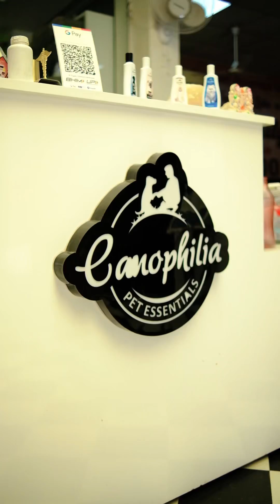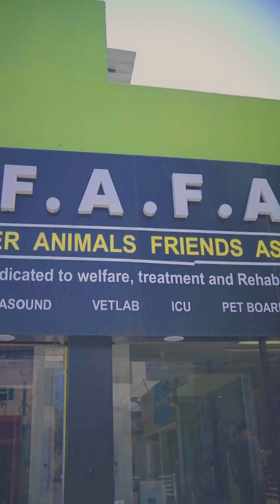100% Proven diet for Parvo recovered Dogs#parvovirus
Hi friends it’s my personal experience about how to  take care of your dog after parvo virus infection